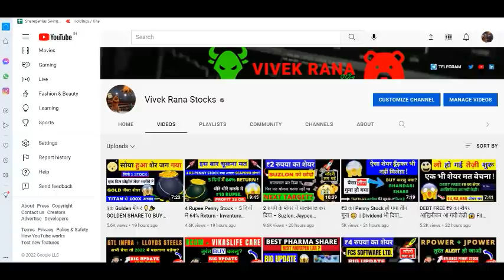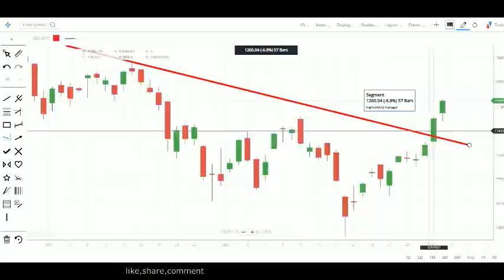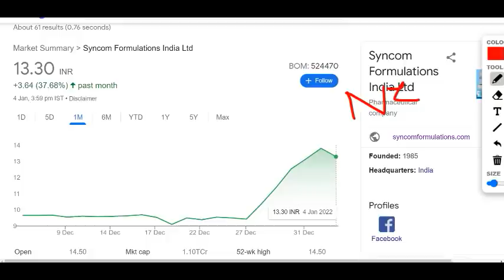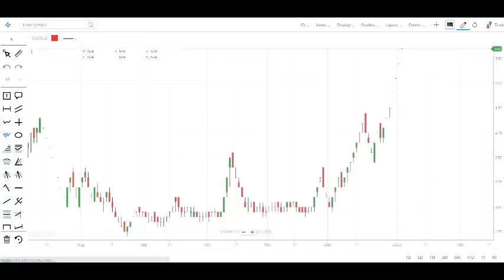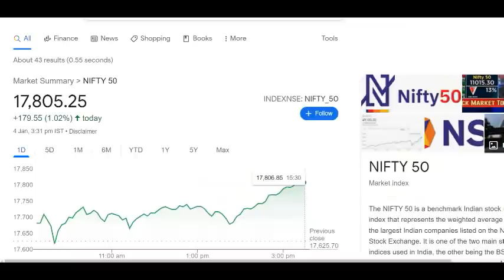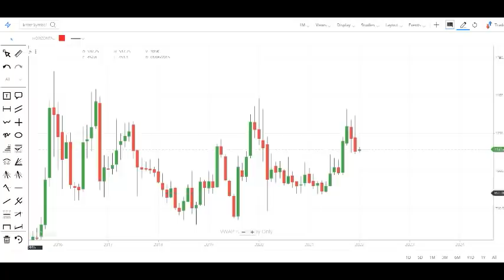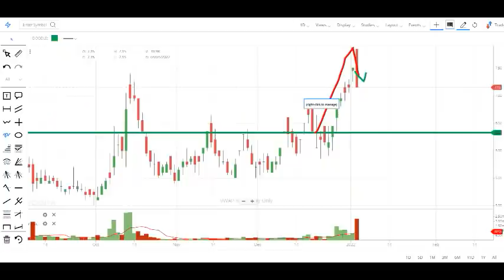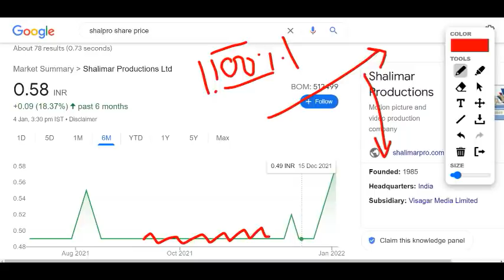0.58 पैसे का शेयर – Suzlon, Jp Infratech, Nila Infra, Syncomf, Urja Global, Rpower, Jppower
Stock market for beginners: Hey guys today as usual I have come with a video on multiple stocks, in which I suggest that what you can do in these stocks which are discussed separately by me in previous videos, this is going to be an updated video and almost all the stocks are in my personal portfolio. here are the list of stocks discussed in this video: SUZLON ENERGY Share, SYNCOM FORMULATIONS Share, JAYPEE INFRATECH Share, Urja global share, Reliance Power share, JP power share. Below I have share some details regarding all the stocks which you can check it also and please ad your own research before investing in these penny stocks.

1). SUZLON ENERGY Share

SUZLON ENERGY Share Price Today:

SUZLON ENERGY share price is down 5.0% to Rs 9.8 on the BSE. On the NSE, the SUZLON ENERGY share price is down 4.9% to Rs 9.7. The total volume of shares traded is 46.1 m.
Overall, the broader S&P BSE OIL & GAS Index is trading up by 0.5%. And the benchmark S&P BSE SENSEX is at 59,962.6 (up 0.2%).
Over the last 30 days, the SUZLON ENERGY share price is up 39.5%. And over the last one year, SUZLON ENERGY share price is up 35.8%.
The current market capitalisation of SUZLON ENERGY stands at Rs 89,054.52 m.

2). SYNCOM FORMULATIONS Share

SYNCOM FORMULATIONS Share Price Today:

SYNCOM FORMULATIONS share price is up 3.0% to Rs 13.7 on the BSE. The total volume of shares traded is 4.0 m.
Overall, the broader S&P BSE HEALTHCARE Index is trading up by 0.3%. And the benchmark S&P BSE SENSEX is at 59,929.9 (up 0.1%).
Over the last 30 days, the SYNCOM FORMULATIONS share price is up 39.8%. And over the last one year, SYNCOM FORMULATIONS share price is up 282.7%.
The current market capitalisation of SYNCOM FORMULATIONS stands at Rs 11,370.36 m.

3). JAYPEE INFRATECH Share

JAYPEE INFRATECH Share Price Today:

JAYPEE INFRATECH share price is up 3.1% to Rs 3.9 on the BSE. On the NSE, the JAYPEE INFRATECH share price is up 4.2% to Rs 3.8. The total volume of shares traded is 8.1 m.
Overall, the broader S&P BSE REALTY Index is trading up by 0.6%. And the benchmark S&P BSE SENSEX is at 59,947.5 (up 0.2%).
Over the last 30 days, the JAYPEE INFRATECH share price is up 77.8%. And over the last one year, JAYPEE INFRATECH share price is up 89.9%.
The current market capitalisation of JAYPEE INFRATECH stands at Rs 5,458.51 m.

4). Urja global share

5). Reliance Power share

6). JP power share

We all know in youtube, there are some guru like pro capital faiz, perfect view of stock market, multibagger point, sanjiv bhaisn, yash tv, the Indian investors and the stock market ka command etc. but vivek rana stocks find new method to give penny stock of SUZLON ENERGY Share, SYNCOM FORMULATIONS Share, JAYPEE INFRATECH Share, Urja global share, Reliance Power share, JP power share everyone must follow him on :-

TY :)